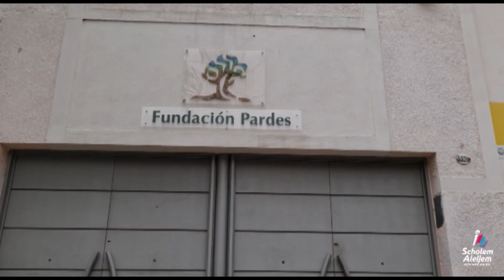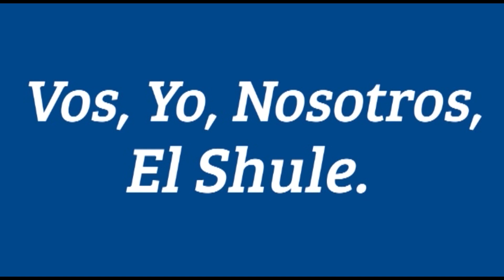SHABAT SHALOM (edición Nº38) - 26 de Marzo 2021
Los invitamos a conectarse a las redes de la escuela el viernes 26 de Marzo a las 1700 hs. para compartir un bello momento antes del Shabat.

¡Los esperamos! .

¡Shabat Shalom y Jag HaPesaj Sameaj!